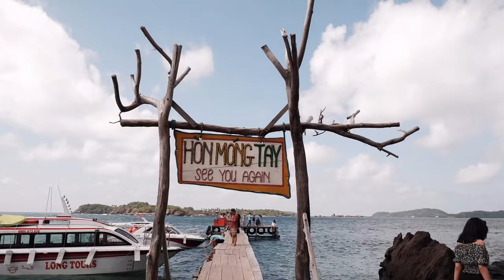travel vlog | first time in Phu Quoc: 4 island day tour, night market, food & cafes, theme park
travel vlog | lần đầu đến Phú Quốc: tour tham quan 4 đảo, chợ đêm, làng chài Hàm Ninh, cafe, công viên Grand World